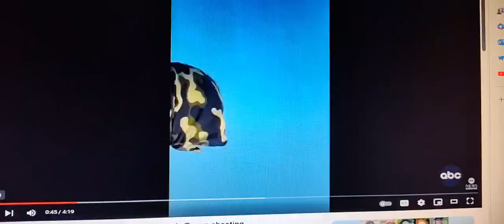PROOF ABC JUST LIED TO THE WORLD! IRREFUTABLE PROOF!